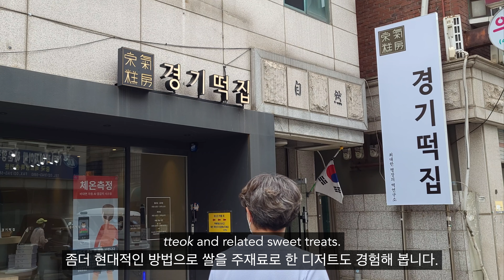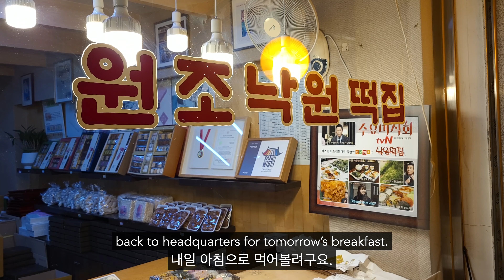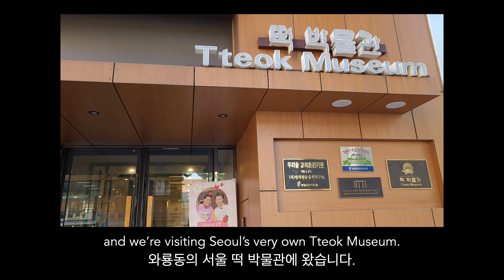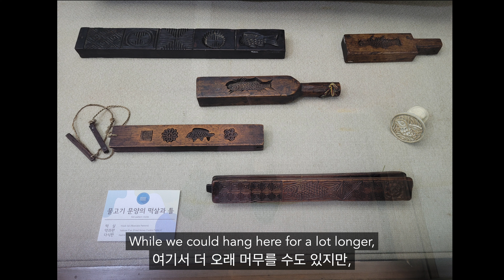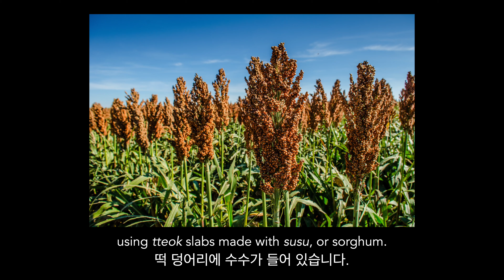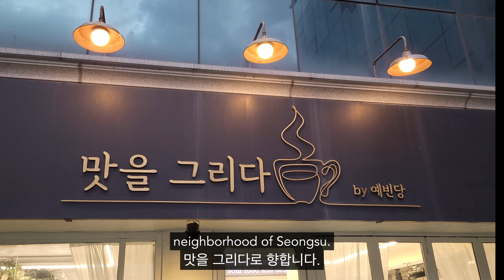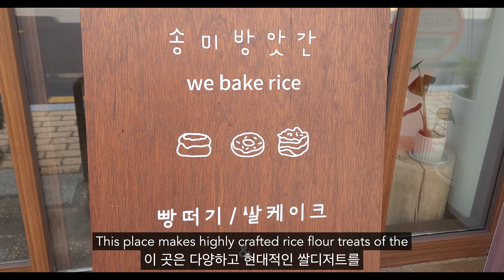Tasty Korean Rice Cake and Rice Flour Desserts - Some of Seoul's Best Spots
Get ready for some of Seoul's best spots for tasty Korean rice cake (tteok) and rice flour desserts.  We're headed to four different rice cake shops and dessert cafes, where we'll be trying all kinds of delicious snacks and sweet treats, both traditional and otherwise. Plus, we pay a visit to the Tteok Museum in the city's Jongno district. It's an outright Seoul food adventure, with stops in Nagwon-dong, Mangwon-dong, Seongsu, and Jamsil.

서울에서 가장 맛있는 떡과 쌀 디저트를 경험할 준비가 되셨나요? 네 군데의 떡집과 디저트 카페에서 여러 종류의 스낵과 디저트를 맛 보러 떠납니다. 또한, 종로구에 위치한 떡 박물관도 방문합니다. 서울 낙원동, 망원동, 성수, 잠실에서 서울 음식 탐험을 신나게 즐겨봅니다.

• TTEOK AND DESSERT SHOPS IN THIS EPISODE / 영상에 소개된 떡집과 디저트 샵:
Nagwon Tteok Jib (Nagwon-dong, Jongno-gu) / 낙원떡집 (낙원동, 종로구)
Gyeonggi Tteok Jib (Mangwon-dong, Mapo-gu) / 경기떡집 (망원동, 마포구)
Drawing Taste (aka Paint a Taste) (Seongsu, Seongdong-gu) / 맛을 그리다 (성수, 성동구)
Songmi Rice Mill (Jamsil, Songpa-gu) / 송미방앗간 (잠실, 송파구)

• IMAGES USED IN THIS EPISODE:

[Korean Food Stir-fried Rice Cake, Tteok-bokki] by Sungsu Han - Used under license from Shutterstock.com

[Korean Traditional Dessert Food (Tteok)] by Miinam - Used under license from Shutterstock.com

[Korean Traditional Sweet Colorful Rice Snacks] by TanyaKim - Used under license from Shutterstock.com

[Korean Traditional Food Jeolpyeon] by Sungsu Han - Used under license from Shutterstock.com

[Mugwort Leaf Herb] by Marilyn Barbone - Used under license from Shutterstock.com

[Cream Bread with Mugwort] by Sungsu Han - Used under license from Shutterstock.com

[Dark Muscovado Sugar] by Nedim Bajramovic - Used under license from Shutterstock.com

[Grain Sorghum] by Jennifer Princ - Used under license from Shutterstock.com

Museum images courtesy of the Tteok Museum in Waryong-dong, Jongno-gu.